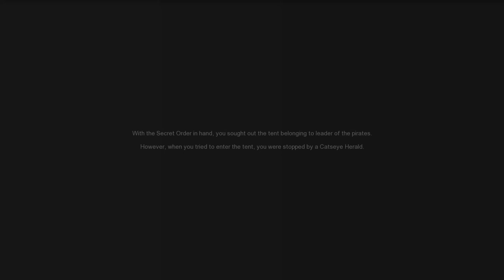Aura Kingdom - Steam version - 2017 HD Gameplay - Part 12 - Pursuing a Dream